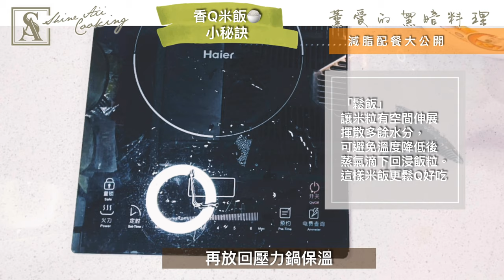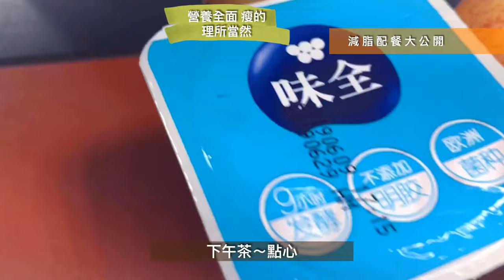【配音】 4K 減脂配餐 減肥餐 減肥食譜 這集乾貨超多知識點 十五榖米 蘋果煮熟更營養 冷鍋冷油水炒菜 米飯香Q小秘訣 內地生活 減脂飼料 認真嚴肅配音講解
【配音】
應觀眾要求~來一支有配音的版本
不知道大家喜歡哪一款
我會總和大家的反應來修正本單元未來的走向
在內地生活最方便的是不用帶錢包
只要有智慧型手機---天下就掌握在你手中
路邊賣草莓的阿嬤都支持掃碼付款很Fashion~
從大型家具到五金小零件到活體寵物小魚小蝦
都可以
只要有網路你就可以走出世界
所以 宅胞寶 不出門 . 能買天下貨
這次帶大家來看看薰愛的減脂配餐
也可以說是 減脂飼料 因為都一樣
可是好吃.吃不膩耶
減脂居然有炸物!!
竟敢瘦得如此幸福~
快來看看薰愛怎麼做
這是大約2-3天的午晚餐
吃到三天是因為中間有兩天晚餐煮泡麵~
早餐是喝防彈咖啡
淡淡的瘦下來
要不你也來試試
在下方留言告訴我你的成果.